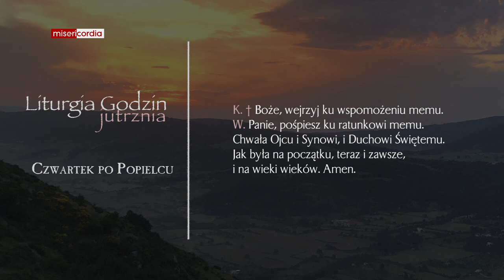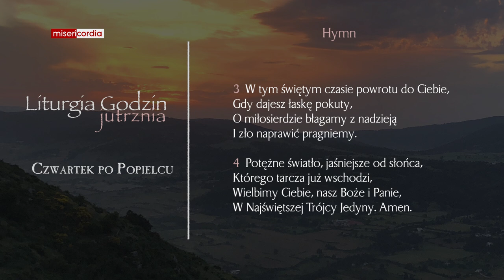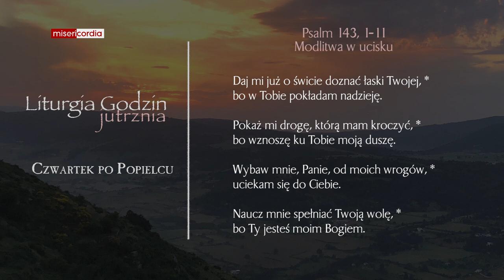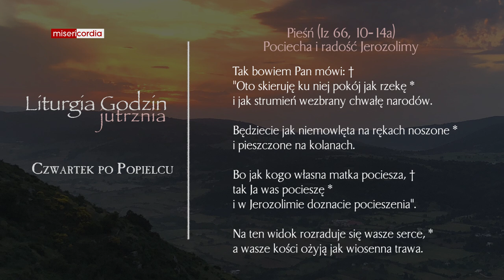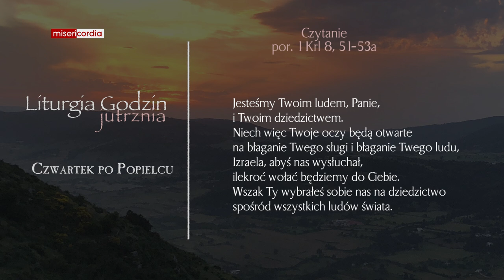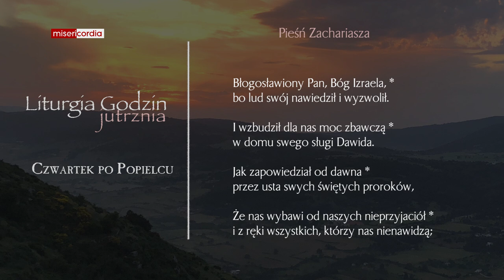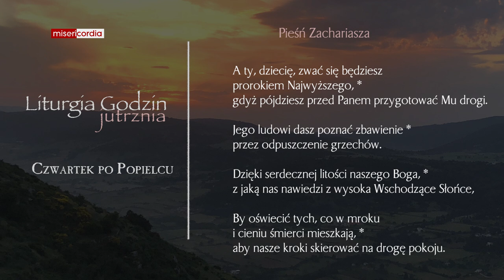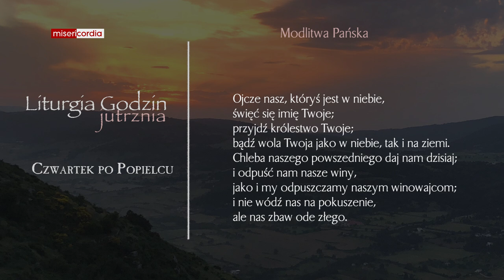Liturgia Godzin | Jutrznia | Czwartek po Popielcu